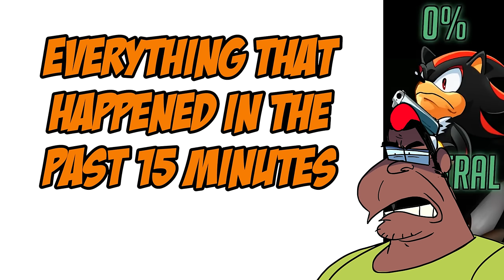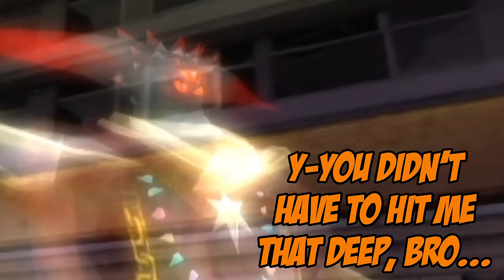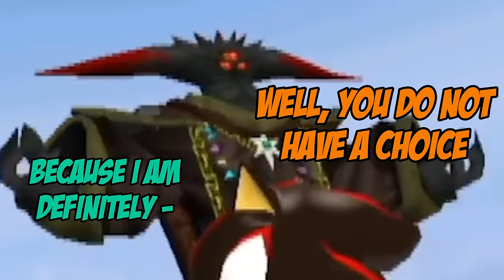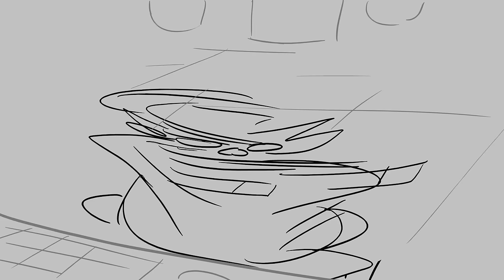Shadow The Hedgehog - The Search for yet Another Ending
Editor: @Wergle028

Thumbnail & Charmy Disk Animation: @KrookedGlassesTV

Subtitles: @EmeraldDemond

Chad Egg Pawn Animation: @redminus

Anything I've missed or not credited please give me an @ on twitter so I can add it to the description!